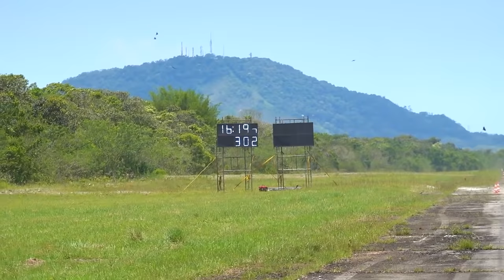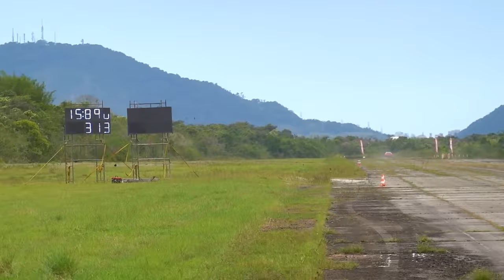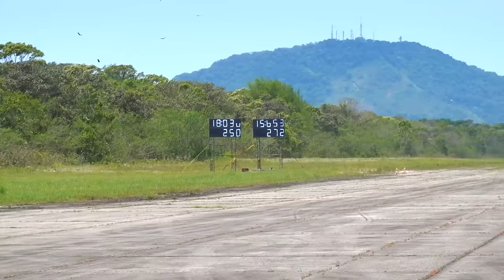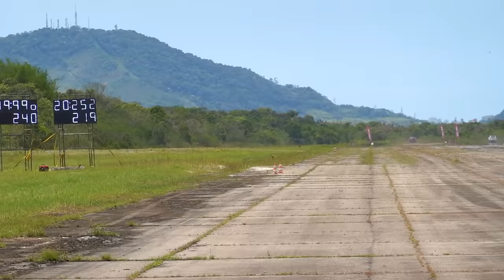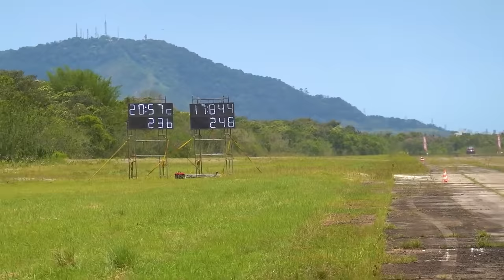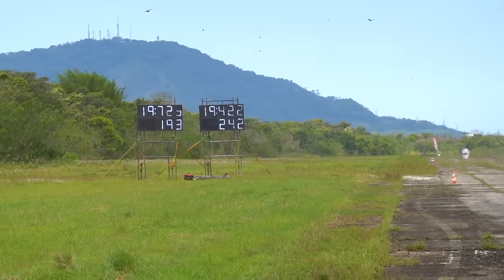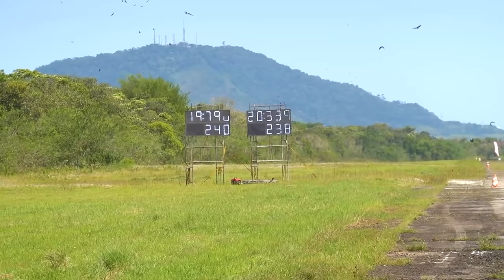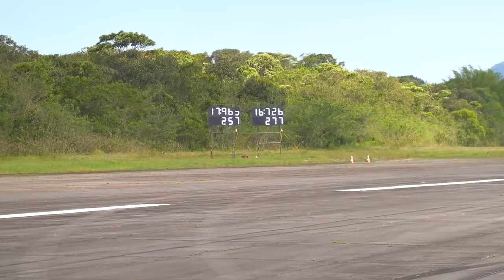RENATO GARCIA NO RACHA DA FULLPOWER MEIA MILHA